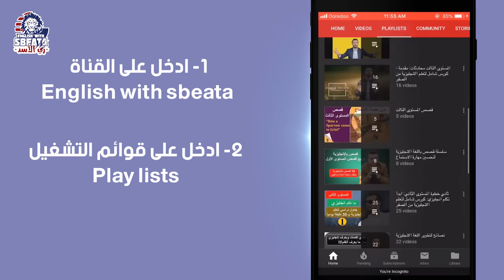وداعا لنسيان الكلمات الانجليزية: طريقة النغمة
بهالطريقة التدريبية قل وداعا لنسيان الكلمات الانجليزية، تدريب لحفظ كلمات الانجليزية بطريقة النغمة
احصل على كتابي لتدريب الانجليزية مجانا من هنا: